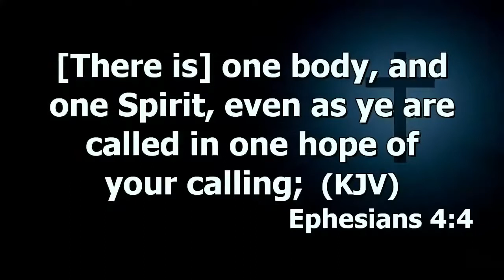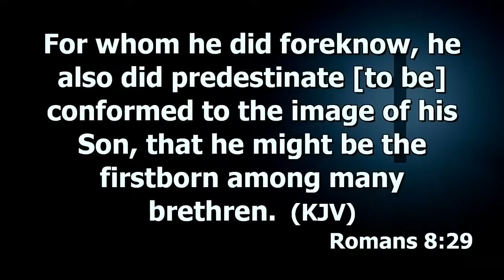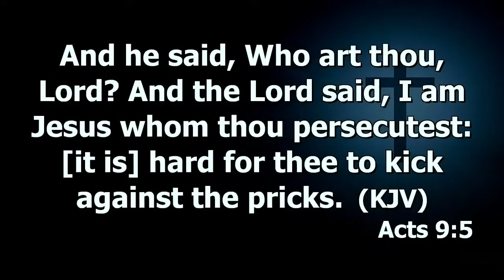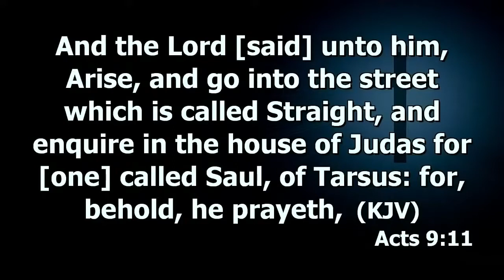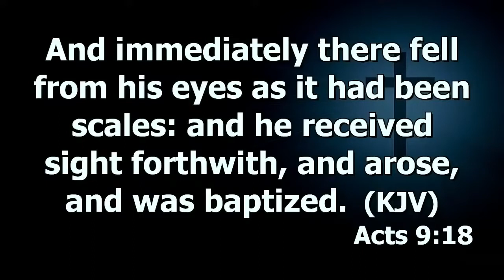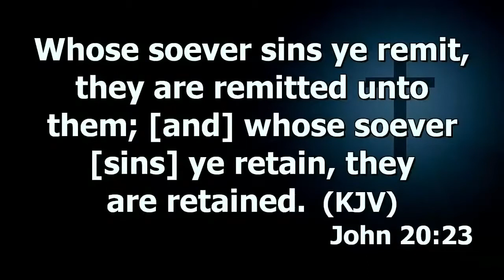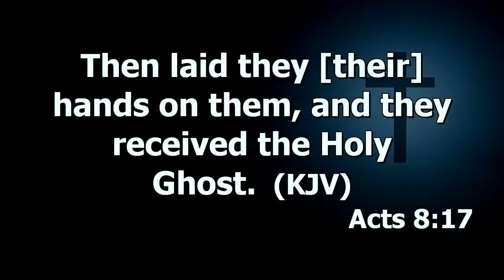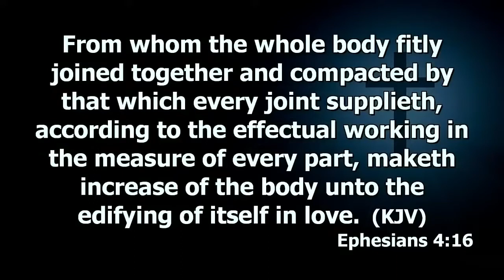Every Single Believer Is Called Into Ministry | Dr. Abel Damina